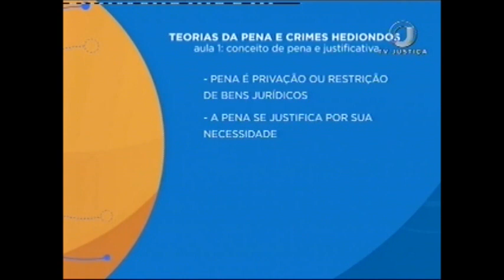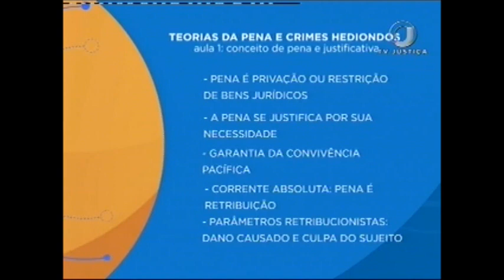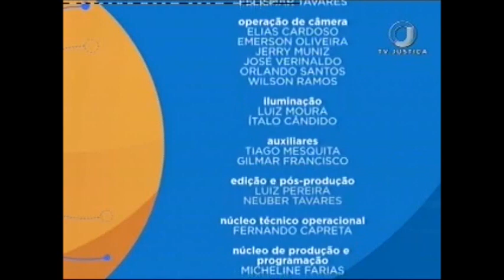Direito Penal - Teorias da Pena e Crimes Hediondos - Aula 1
O programa Saber Direito desta semana é sobre os crimes hediondos, previstos na Lei nº 8.072 de 1990, crimes que o legislador entende terem maior reprovação por parte do Estado. Leia a íntegra da sinopse